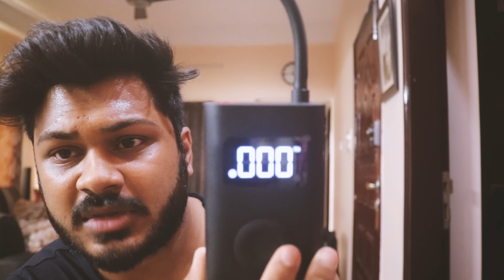EVERY BIKER SHOULD HAVE THIS DURING RIDE - MI Portable Air Inflator (No more flat Tyre)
Hi folks, this is a very amazing portable device which can be used to inflate tyres of different vehicles which includes Bike, Cars, Cycle.

CONTRIBUTION - bikerniladri@okhdfcbank

Thanks for the love and support which have made me reach the number of 100k.